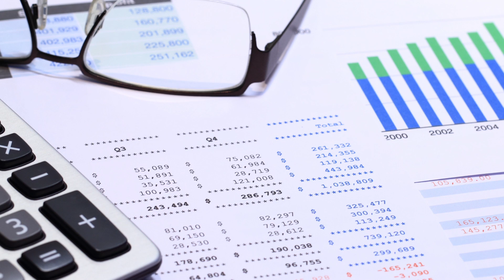Buncombe Monthly (June 2017)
Find out about some great upcoming events in your own backyard with Buncombe Monthly. For more information about any of the events discussed in this episode, you can visit buncombecounty.org.

You can stream BCTV live by visiting bctv.viebit.com